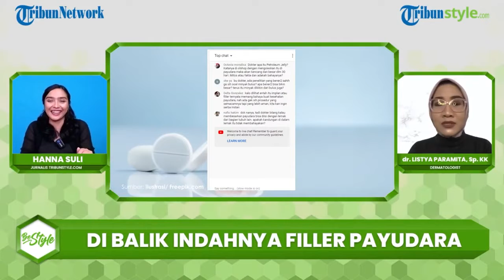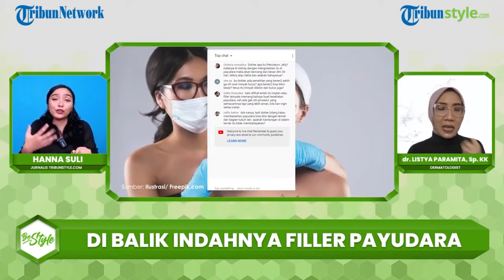Hoaks Petroleum Jelly Bisa Perbesar Payudara, Dermatologist Sebut Hanya untuk Pelicin Bukan Pembesar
TRIBUN-VIDEO.COM - Sempat beredar kabar seorang model cantik Monica Indah menjadi malpraktik filler payudara.

Monica dikabarkan mengalami mastitis yaitu peradangan dan pembekakan pada jaringan payudara seusai melakukan filler.

Lalu apa sebenernya filler payudara itu, adakah dampak negatif dan positif dalam penggunaannya.

Be Style edisi kali ini akan membahasnya bersama dr. Listya Paramita, Sp.KK selaku dermatologist